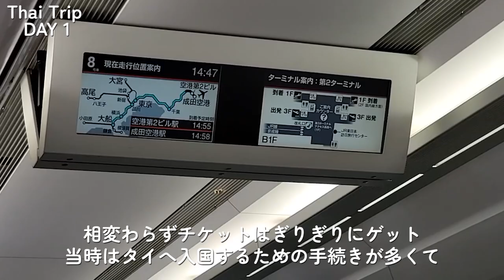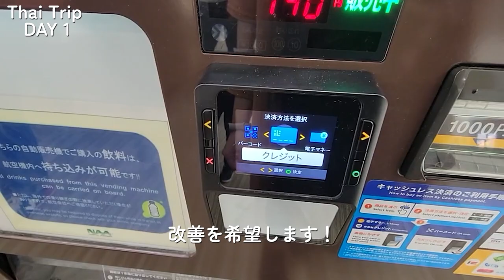【Vlog】タイへ行って1日隔離されたらホテルが豪華すぎた タイ旅行2022#1 【アラフォー女】